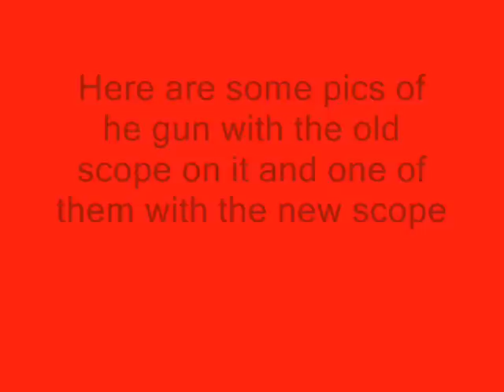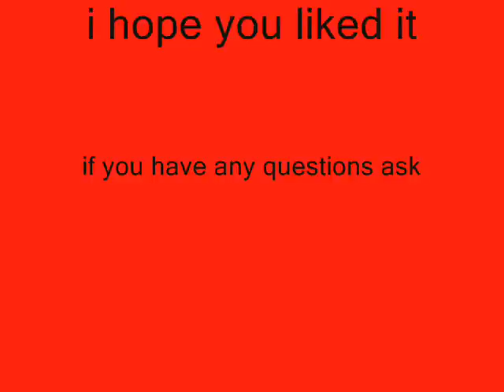Crossman storm xt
my crossman storm xt
.177 caliber
1000 fps
7 pounds roughly